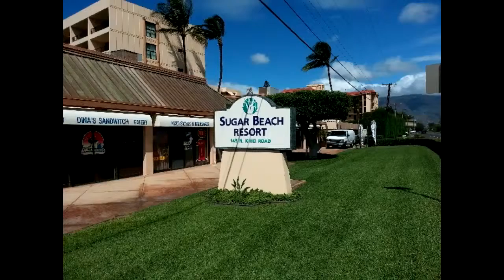Sugar Beach Resort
Sugar Beach Resort is located on Sugar Beach itself, Maui's longest walking beach stretching from Maalaea to North Kihei.  There are 215 units built in 1977, mostly 1 bedroom/1 bath but a dozen double-size 2 bedroom/2 bath units.

For more information including properties for sale, Inquiries are welcomed.